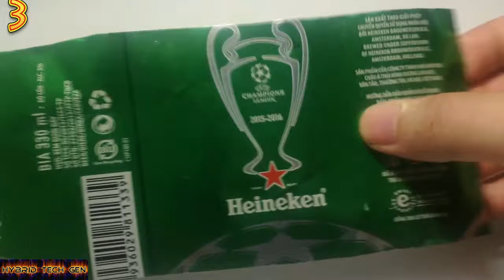4 DIY Cool way to turn a soda can into a fun life hack tool 120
4 DIY Cool way to turn a soda can into a fun life hack tool 120

At Hybrid Tech Gen we upload videos on New Technology, Future Hybrid, Simple Life Hacks, DIYS, Craft Ideas, Fun Experiments, tricks and pranks!
that help you do it yourself and save some money in the process!
Our channel is dedicated to creativity, How To, Do-It-Yourself, Crafts, Recycling Handmade Stuff, Life Hacks, Tricks and Tips.
Hope our videos will inspire you to create something beautiful with your own hands!

This channel is all about DIY and other awesome ideas that will blow your mind alway.
DIY tutorial is very easy and simple to follow, perfect for beginners, explained step by step and achievable at home!